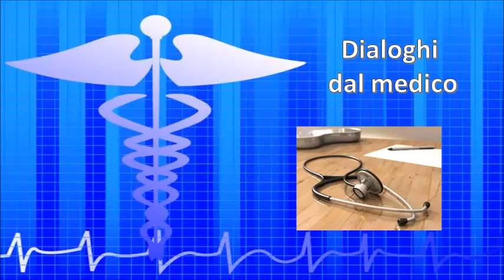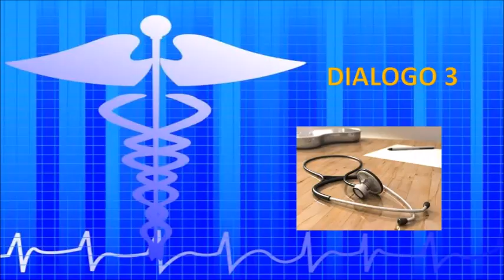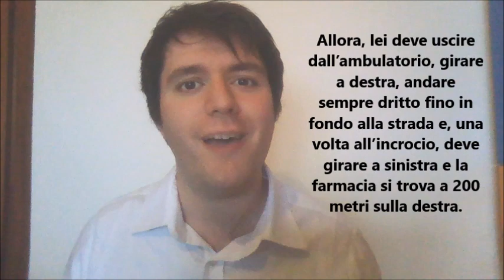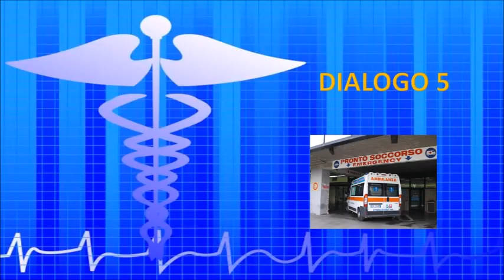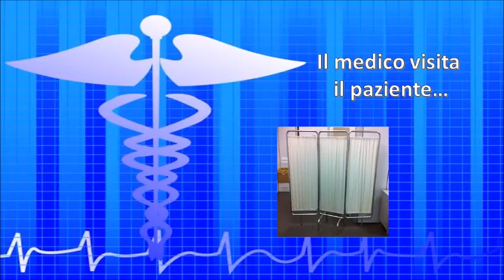Apprendre l'Italien - Leçon 37 (partie 2) /// Conversation chez le médecin